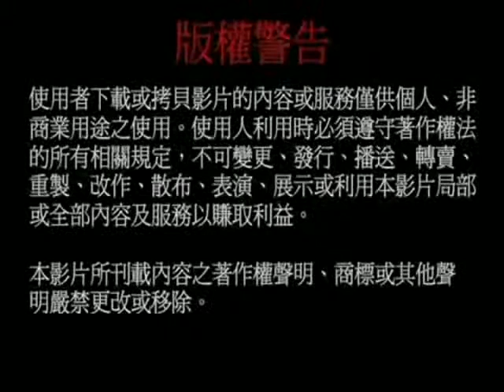20100807六祖壇經 第八十四集